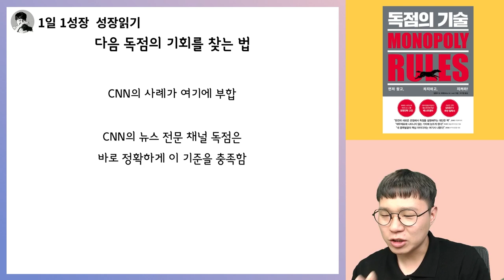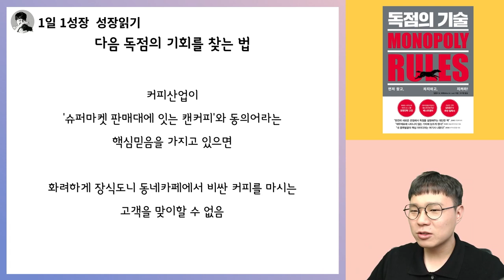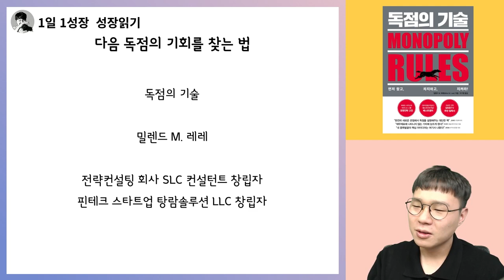다음 독점기회를 찾는 3 프로세스 I 독점의 기술 12